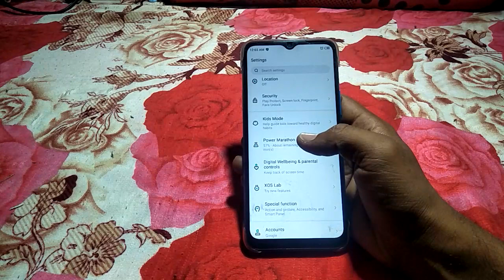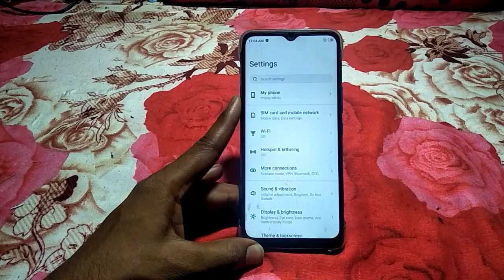how to turn on tapping wake infinix note 12 | infinix mobile setting